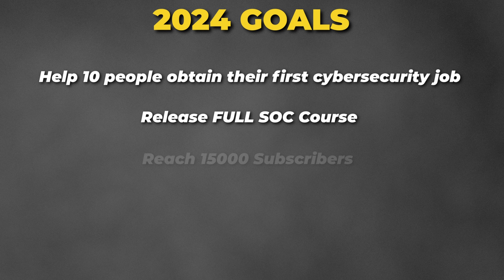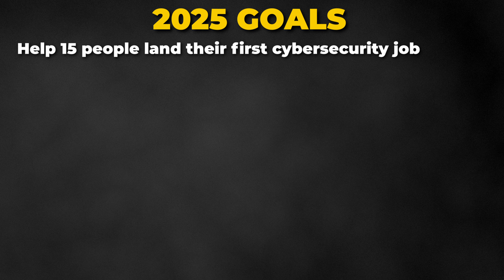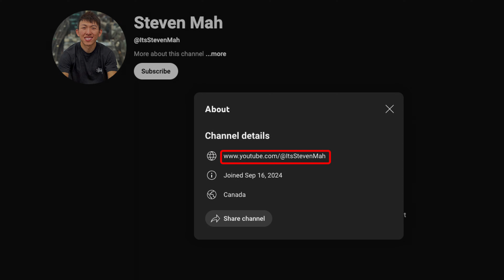Reflection & Goals for 2025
Personal Channel: @ItsStevenMah